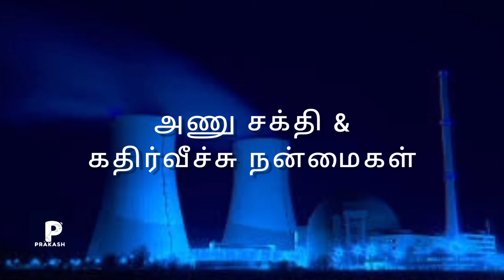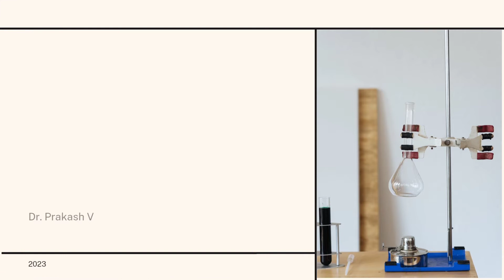B.E/B.Tech Nuclear Engineering Course Details Job Opportunities Salary அணு பொறியியல்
B.E/B.Tech Nuclear Engineering Course Details Job Opportunities Salary அணு பொறியியல் ‎@Prakash V